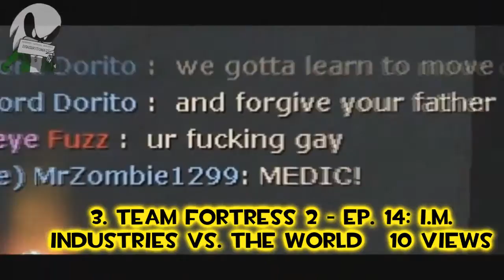July: Top 10 Videos and Video Of The Month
A typical attribute of a gamer is that they are quiet in public. Despite this, all the information I give is put up on the screen anyway.

Video Of The Month: Overwatch ep. 1 at 41 estimated minutes watched.